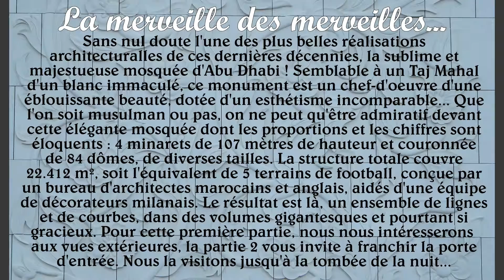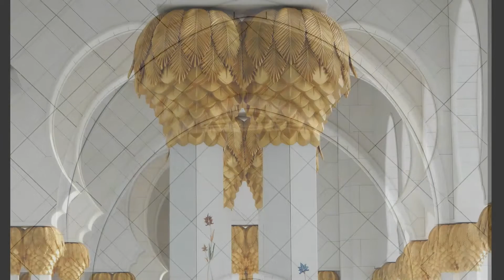Emirats 2015, ABU DHABI Mosquée Sheikh Zayed "1"/ L'EXTERIEUR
L'homme avait déjà construit, à travers son histoire, de splendides édifices religieux, de toutes les religieux, mais l'homme moderne est capable encore de nous surprendre, c'est le cas de cette splendide Grande Mosquée Zayed, nom de l'ancien Emir qui dirigea le pays pour le mener vers la voie qu'on lui connait. Cette première partie présente l'aspect extérieur. Arrivés vers 16 heures, nous sommes restés jusque la tombée de la nuit. La magie opère...